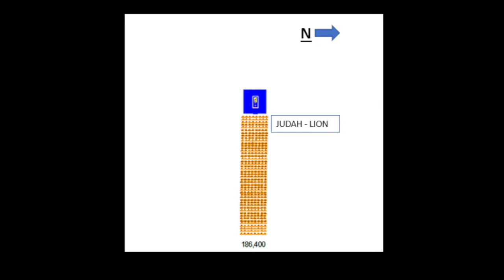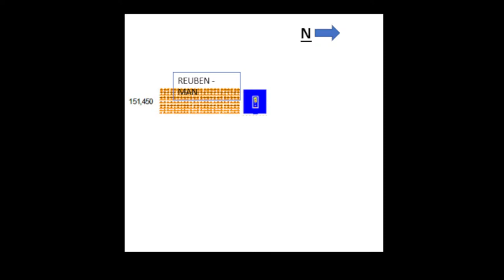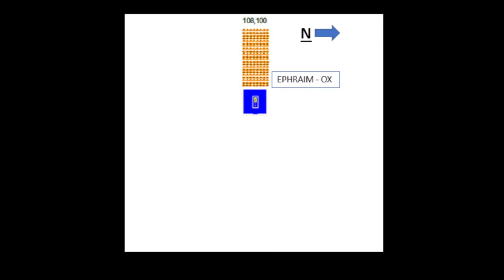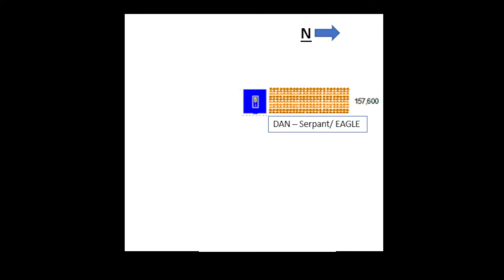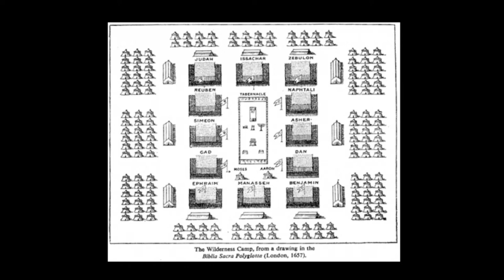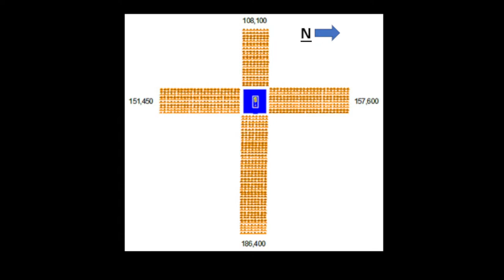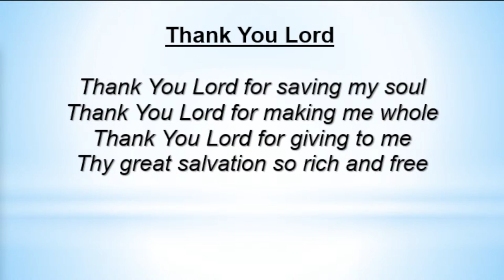Numbers 1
We continue through our Study of Numbers.